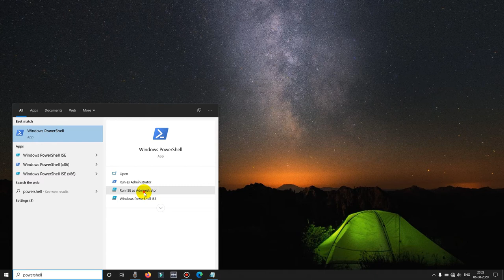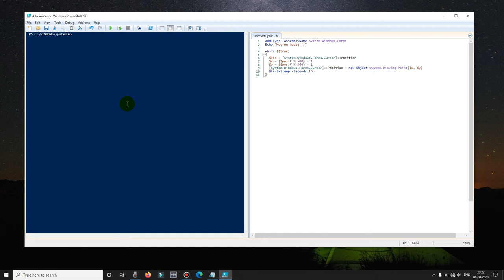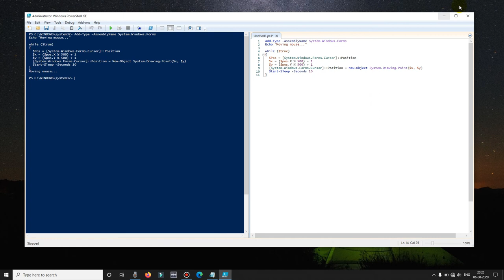Move the mouse cursor with Powershell - Simple Ticks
Hi Friends,
In this video , I would like to tell you on how to create a simple Powershell trick to move the mouse cursor.

Thanks